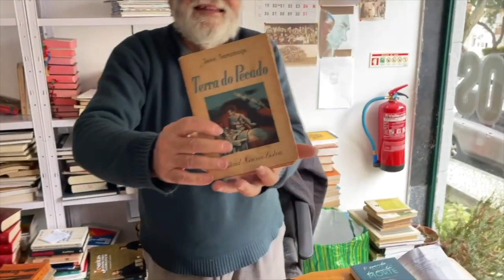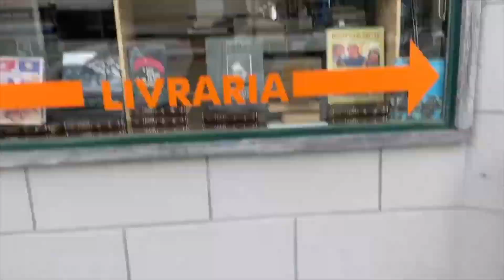Na Casa dos Livros também se ouve Poesia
SE ME VIRES PARTIR
Se me vires partir. Manuel Monteiro. Casa dos Livros na Amadora
Na Casa dos Livros na Amadora encotra exemplares de Livros que já não consegue encontar em mais lado nenhum. É uma iniciativa do Manuel Monteiro, que também é poeta e tudo!